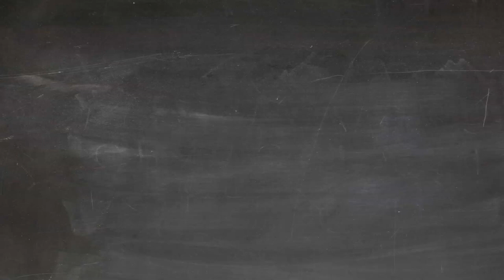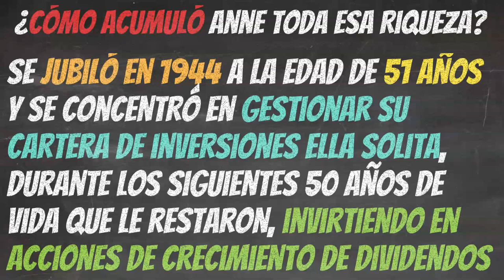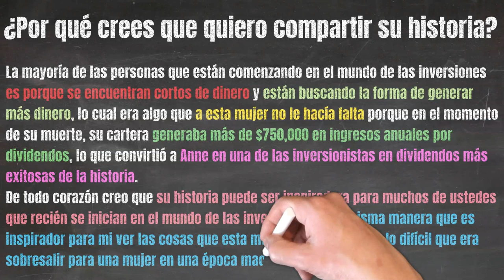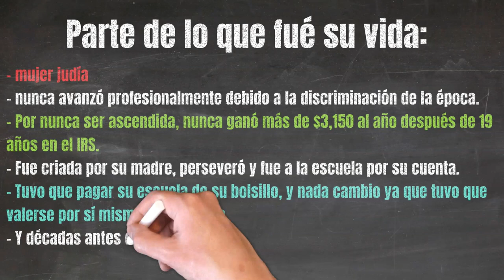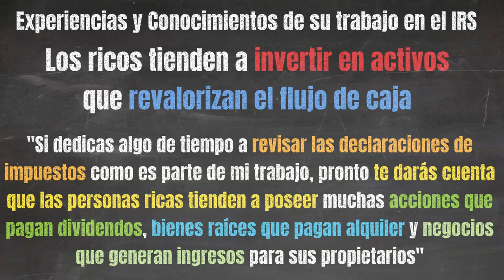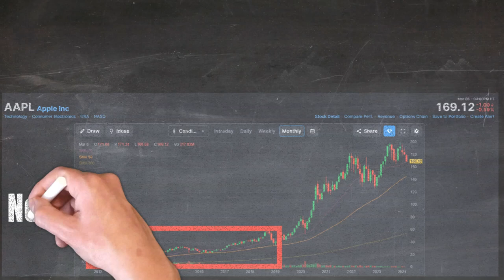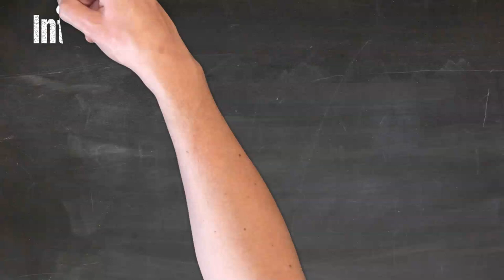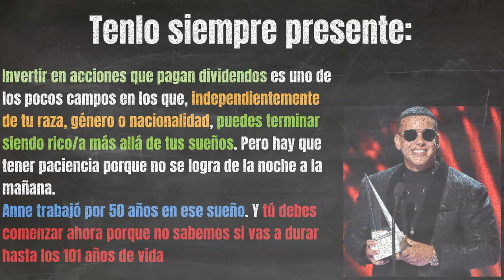Anne Scheiber Regaló $22 Millones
La tía Anne (Anne Scheiber) es una de las leyendas de la inversión bursátil que asombró al mundo. Es una chica estadounidense común y corriente, con su trabajo de 9 a 5, de ascendencia judía, que convirtió unos pocos miles de dólares en millones.

Su método de inversión es sencillo y tan simple que hasta un cavernícola puede hacerlo como decían los anuncios de Geico. Es impactante ver cuando dejó este mundo, la tía donó todo el dinero.

Hablamos de millones. Si quieres los detalles de su proceso de inversión, como crecer el dinero más rápido y a quien le llegaron millones de dólares, echemos un vistazo a lo que hizo que la tía Anne para tener tanto éxito.

0:00 Intro
0:17 Anne Scheiber
0:51 ¿A dónde fue su donación?
1:15 ¿Cómo acumuló toda esa riqueza?
1:37 ¿Por qué su historia?
2:39 10 Lecciones del proceso de Anne
3:40 Parte de su vida y obstáculos
4:31 Propósito de su donación
4:54 Lo que hizo que Anne descubriera el secreto a voces del éxito
5:34 El momento “ajá” que le prendió el bombillo y puso su cerebro a correr como un profesional
5:59 Características que Anne buscaba para hacer sus compras
6:25 Sus simple plan y sus 4 pasos
7:03 El rasgo común entre los grandes inversores, que la mayoría de nosotros no tenemos
7:24 Que hacer cuando una inversión que paga dividendos se estanca por años
7:43 Que hacer cuando una inversión cae 50% o más
8:11 Ventas, Impuestos y como evitarlos
8:30 Anne, la Bichota de sus tiempos fluyendo efectivo como máquina del tesoro
9:03 Anne, ¿Casamientos, hijos o monjas?
9:34 Invertir y sus límites
10:15 Otros videos